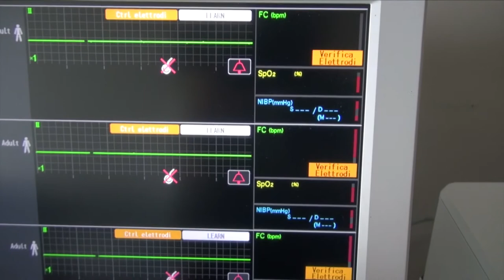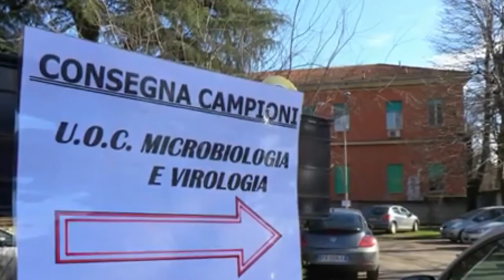Covid 19, 395 casi e 7 decessi in Abruzzo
Sono 395 i nuovi casi di positività al Covid-19 registrati in Abruzzo su poco più di 3000 test analizzati. Percentuale che sfiora il 13%. Anche 7 nuovi decessi che fanno salire il computo complessivo a 584